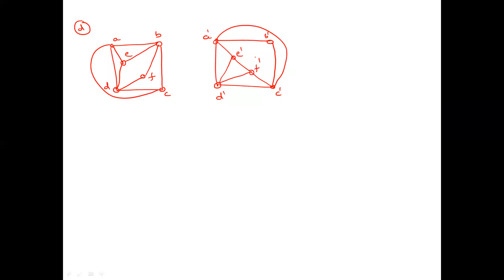Isomorphism of graphs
DMS UNIT 5